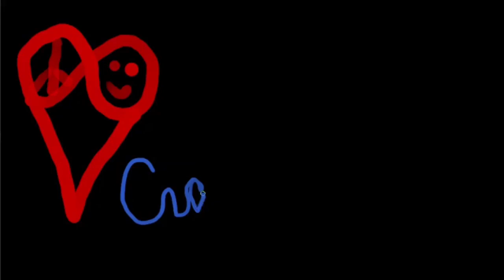Peggy March / I Will Follow Him / Reaction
Peggy March sings "I Will Follow Him" in this reaction video. This is my reaction to this content and not meant to be a replacement for watching the original content. A link will be provided for you to enjoy the original content below.

ATTRIBUTION

Using this link allows you to save some money on selected qualified products from the Amazon.ca online store, and when you finish with your purchase, Amazon rewards a small customer finder's fee for re0directing you to their online store. NONE OF YOUR INFORMATION WILL BE ACCESSABLE TO ME IN ANY WAY SHAPE OR FORM FOR YOUR PRIVACY.